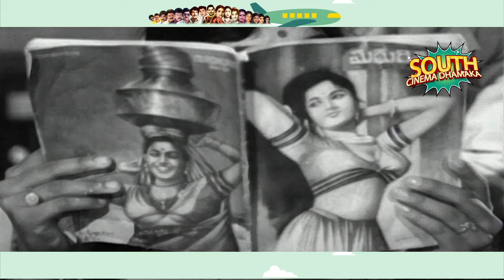Akkineni Nageswara Rao And Vijaya Nirmala Telugu Movie Scene